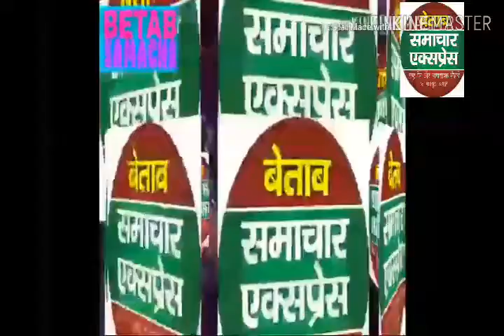बाबरपुर विथान सभा मे पूर्व विधायक विनय शर्मा ने अनूप वाटिका मे मनाया संकल्प दिवस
कांग्रेस कार्यकर्ताओ ने दिखाया जोश